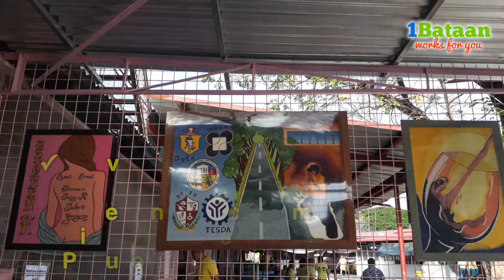1Bataan Works For You - Bureau of Jail Management and Penology BATAAN